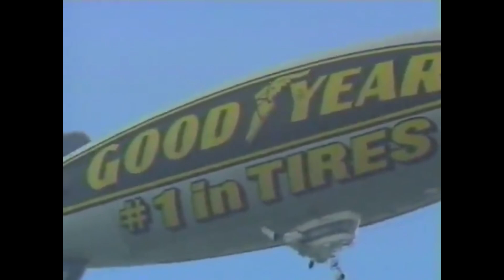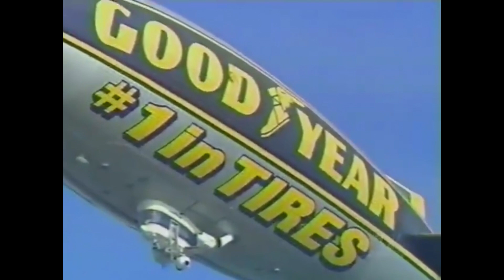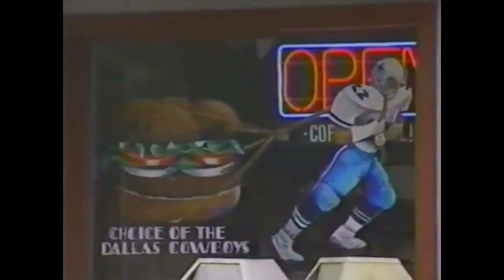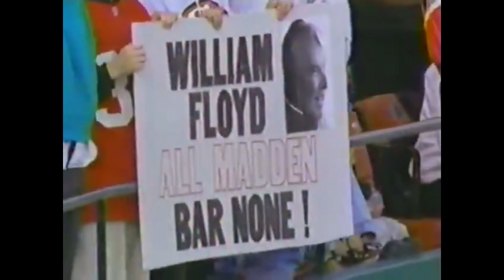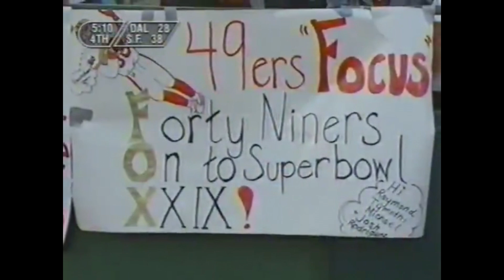Dallas Cowboys @ San Francisco 49ers, 1994 NFC Championship Full Game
The Game of the Ages is on tap at Candlestick Park, as Troy & the 'Boys continue their quest for a Super Bowl three-peat against the revenge-minded San Francisco 49ers in the NFC Championship Game.  One of the NFL's greatest rivalries reaches a fever pitch on this truly unforgettable afternoon by the Bay.
Pat Summerall and John Madden call the game for FOX.  Enjoy!